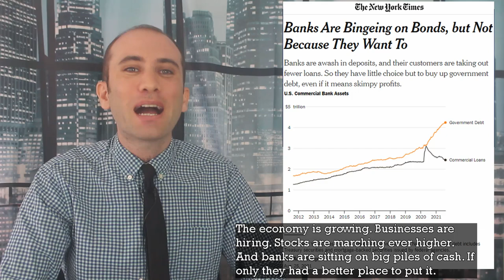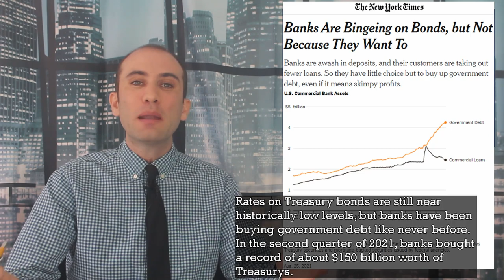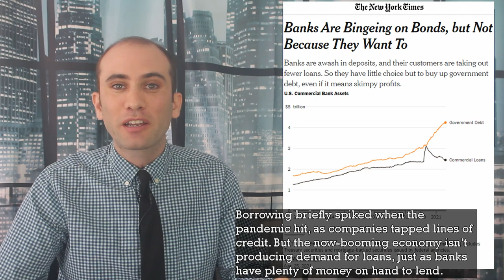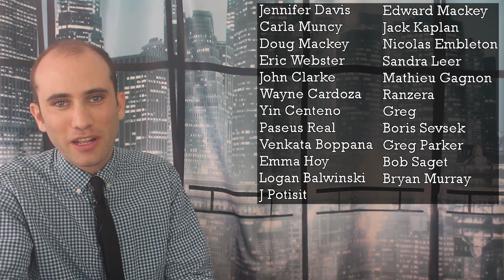The Fed Loses Control of REPO Markets; Banks, Bonds, and the Federal Reserve, Explained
Banks are sitting on enormous piles of cash with little to do with it. People aren’t taking out loans and they have serious restrictions on what assets they can buy. Banks were going all in on bonds until the government hit the debt ceiling and stopped issuing fresh bonds. Now they’re lending it to one another and writing out the Federal Reserve. Here’s what’s happening.